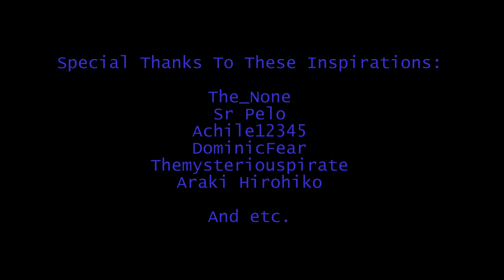The Under The Bone Remake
So this is happening. Well I do got plenty of time at my hands, besides this is just one I'm willing to go for (besides it)